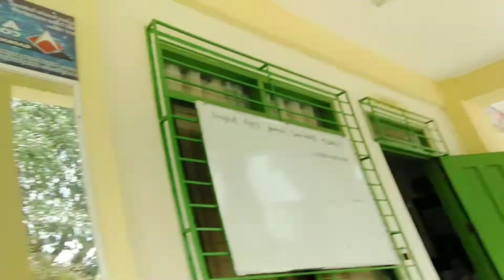PAGKUHA NG NATIONAL I.D NI CLARISA SA SCHOOL..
PAGKUHA NG NATIONAL I.D SA SCHOOL:REQUIREMENTS
1.BIRTH CERTFICATE
2.SCHOOL I.D
3.FORM 137